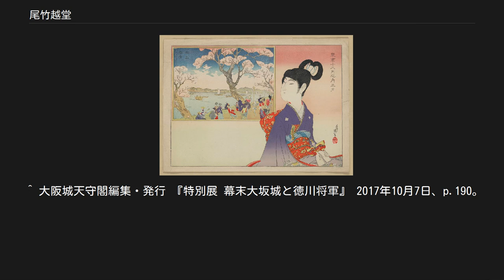尾竹越堂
尾竹 越堂（OTAKE Etsudô、おたけ えつどう、慶応4年1月28日〈1868年2月21日〉 - 昭和6年〈1931年〉12月3日）とは、明治から昭和期にかけての浮世絵師・日本画家。
なお比較的メジャーな出版物や展覧会、専門書などでも「尾竹」の読みを「おだけ」（Odake）と記しているものが多いが、これは明らかな誤りで正しくは「おたけ」（Otake）である。
 「東京十二月之内三月　向島春景」　尾竹国一画。
 画号を国一（富山時代）、国弌、観月（大阪時代）とも称す。
紺屋を営む尾竹倉松の長男として慶応4年1月28日（1868年2月21日）、越後国白根町（現在の新潟県新潟市）に生まれる。
本名熊太郎。
幼少のとき東京に出て四代目歌川国政に浮世絵を学んだと伝わる。
明治18年（1885年）ごろから国雪と号して『新潟新聞』に挿絵を描き、明治22年（1889年）に富山に移ると、売薬版画、新聞挿絵、絵馬、押絵の下絵などを描いた。
明治23年（1890年）に富山越前町に住み、後に総曲輪町、山王町に移った。
売薬版画の役者絵、歴史絵を多数描いたほか、明治23年9月23日より富山日報における小説挿絵を担当、人物画を得意として明治32年（1899年）まで描いていた。
 明治32年に富山を離れ、大阪を経て後に再び東京府下谷区下根岸へ移り、土佐派の小堀鞆音に師事する。
発明好きでもあり、大阪時代には自ら粉歯磨を作って「大和桜」の名で販売もしていた。
明治40年（1907年）、大坂において伊藤博文の命名により越堂と号する。
引き札などの下絵制作に携わる。
大阪美術会委員、大阪図案意匠絵画会図案部審査員などをつとめる。
明治27年（1894年）富山共進会で銅賞、明治33年（1900年）大阪画会で銀賞を受賞。
また日本美術院の新画風を学び、巽画会にも会員として加わった。
明治44年（1911年）、第5回文展に「韓信」が入選。
大正2年（1913年）1月より本格的に東京に居を移すと、兄弟3名で八華会を結成。
根岸に住み、実弟竹坡、国観らとともに尾竹三兄弟として活躍した。
文展でも大正3年（1914年）第8回展に「さつき頃」（二曲一双）、大正4年（1915年）第9回展に「湖」（六曲一双）、大正5年（1916年）第10回展に「漁樵問答」（六曲一双）と連年大作を発表し入選を重ねた。
 昭和6年（1931年）12月3日歿（63歳）。
弟子に金森観陽、水上如観がいる。
 父の倉松も国石の画号をもつ絵師だった。
越堂と近所付き合いがあった彫刻家の朝倉文夫の作品に、倉松をモデルにした「尾竹翁」（1913年）がある。
弟の染吉（尾竹竹坡）、亀吉（尾竹国観）も著名な画家で、明治末の日本画の世界では、尾竹三兄弟と呼ばれて一時代を築いた。
 妻・うた（富山藩士の娘）との間に9人の子を儲けたが、4人は夭折し、1人は実弟・亀吉（国観）の養女となり、残り4人の娘を育てた。
長女の一枝は『青鞜』同人の尾竹紅吉（筆名）として知られ、女子美術学校出の画家でもあり、陶芸家の富本憲吉の妻となった。
次女・福美は佐藤春夫に見初められたが交際を越堂に反対され、洋画家の安宅安五郎に嫁いだ。
佐藤は福美のことを詠った詩「泉と少女」を『三田文学』に発表している。
三女・三井は日本画家の野口謙次郎に嫁ぎ、末娘の貞子は長野出身の日本画家・尾竹正躬（まさみ、旧姓・武田）を婿養子として迎えた。
一枝の息子で映画監督の富本壮吉は孫である。
福美の娘の美穂は森鴎外の三男森類の妻となる。
 美術誌『Bien（美庵）』Vol.43（2007年2月25日号、藝術出版社）の巻頭特集「きみは、尾竹三兄弟を知っているか？」にて、尾竹三兄弟の長兄として紹介された。
これを受けて、国際浮世絵学会の機関誌「浮世絵芸術」、三兄弟の地元の『新潟日報』や『北日本新聞』でも『Bien（美庵）』の特集を評価し、尾竹兄弟の画業を再評価するのきっかけとなった。
 ^ 『原色浮世絵大百科事典』第2巻に、明治18年6月17日の「絵入り新潟新聞」に挿絵。
とある。
 ^ a b c d e f g h i 富本憲吉と一枝の家族の政治学（2）中山修一,神戸大学、表現文化研究,8(2):159-200、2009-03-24 ^ 芸術でまちづくり、さらに　大町の作家と作品に光を信濃毎日新聞、2017/10/25 ^ 泉屋博古館編集 『泉屋博古 近代日本画』 公益財団法人 ...